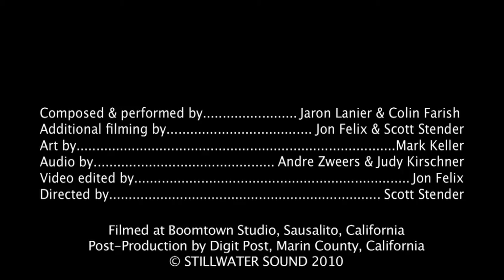Colin Farish and Jaron Lanier, a Drum and Pipes Performance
A short musical piece from the proposed television series Sound Insight. Jaron Lanier performs on pipes.

Cheers!

-Colin

Colin Farish is a composer and pianist fluent in many diverse musical languages. The wide scope of his influences are represented in his forty album discography of original music; including sixteen ensemble recordings, ten albums of his solo piano compositions, three albums of jazz standards and two musicals. For fifteen years Colin owned and operated Stillwater Sound recording studios.  For eight of those years his studio was located in the Presidio Chapel of San Francisco where he recorded numerous CDs and produced dozens of concert events.

Farish is currently planning a suite of solo piano concerts in 2016 in support of his latest double album, Fantasies, Etudes, Nocturnes and Waltzes. “Solo piano allows me to connect intimately with an audience and share the deep listening experience that so inspires me musically and creatively.” Although Mr. Farish has had countless instrumental and vocalist collaborators over the years, (many of them Grammy award winning artists), composing and writing is closest to his heart.

He toured the West coast and Hawaii extensively from age three to nine, performing solo and accompanying his father, a classically trained baritone. Growing up surrounded by performers, his love for improvisational jazz and the structural complexity of classical music informed his pursuit for innovative musical expression. At eighteen he moved to India for a period of total immersion in the music and culture of the East.  “Absorbing the profoundly beautiful and sophisticated rhythms and melodies of Indian music, and learning to appreciate the healing and spiritual dimension of spontaneous music creation, encouraged me to develop a more integrated approach to my playing and writing.”

Farish’s voracious muse has engendered a baffling array of projects. From award winning documentary films (Gifts of Grief, Bringing Creation Back Together, The Salt Song Trail), dance performances (Ocean), compositions for both small and large ensembles (Chanticleer, Worn Chamber, SoVoSo), orchestral and symphonic commissions (Aga Khan’s North American Celebration), jazz trio, quartet and solo piano and piano duet recordings (Grammy winners Paul McCandless, Airto Moreira, Glen Velez, David Darling, Rachel Bagby, John Carlos Perea, Ustad Sulthan Khan, Throat Singers From Tuva, Grammy nominee Weber Iago), Farish works in multiple genres, formats, and styles.